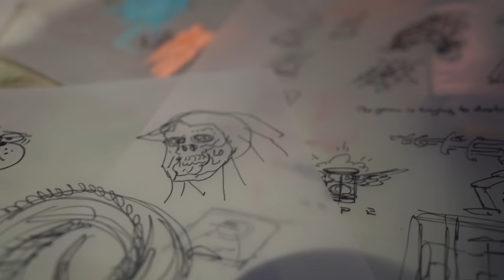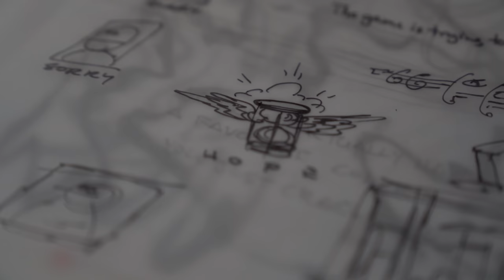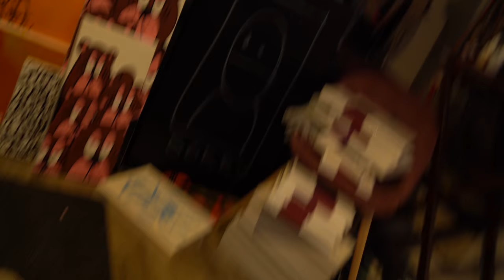Welcome To 2021, now duck! + Father and The Son + l'art pour l'art